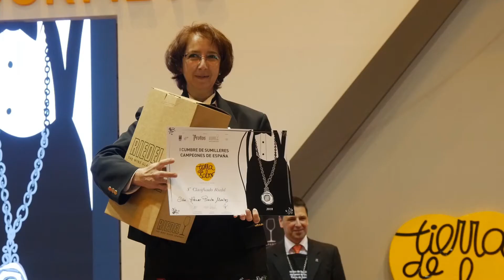1 Cumbre de Sumilleres Campeones de España Tierra de Sabor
Roberto Duran Herrera fue el ganador de la 1 Cumbre de Sumilleres Campeones de España Tierra de Sabor que se celebró en el 32 Salón Gourmets.